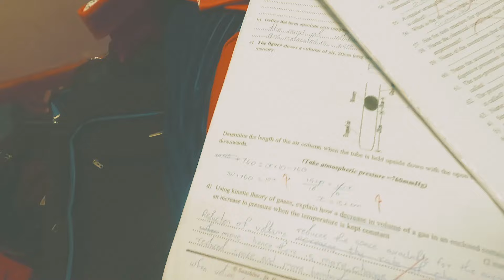Rudini Shule - Padi Wubonn ft Vanny Jackson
Hii ni wazazi wataelewa tu